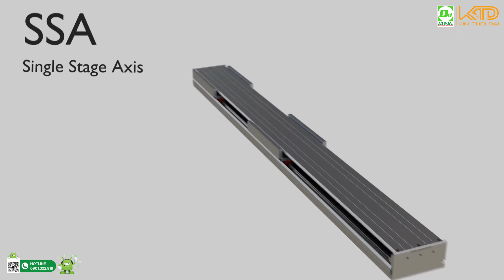Robot đơn trục Linaer Motor - Động cơ tuyến tính dòng SSA HIWIN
Dòng sản phẩm SSA của HIWIN ra đời với mục đích nâng cấp và tối ưu giải pháp tự động hóa truyền thống giúp khách hàng tiếp cận với động cơ tuyến tính - Linear Motor một cách đơn giản và hiệu quả nhất.

Đây là sản phẩm có độ chính xác cao, kết hợp động cơ tuyến tính với thanh trượt dẫn hướng dòng chống ồn của Hiwin và  được sử dụng rộng rãi trong nhiều lĩnh vực khác nhau như: Tự động hóa, công nghiệp điện tử, đóng gói và công nghiệp bán dẫn.

Hiệu suất vượt trội:

Sử dụng thanh trượt dẫn hướng dòng QH với thiết kế đặc biệt giúp tách biệt và giữ chặt các viên bi, đảm bảo độ bền, độ tuyến tính, độ êm ái và độ chính xác chuyển động cao hơn so với các thanh trượt khác.
Giữa các viên bi có tấm đệm bằng nhựa giúp cho con trượt di chuyển mượt mà, trơn tru hơn và ngăn chặn các viên bi tạo ra các mảnh vụn kim loại do hao mòn.
Giữ chất bôi trơn, lý tưởng cho hoạt động lâu dài và giảm thiểu thời gian bảo trì.

Động cơ tuyến tính - Linear Motor:
Loại ironcore, nổi bật bởi mật độ lực cao và lực gợn sóng thấp.
Hoạt động không bị mòn, không có khe hở và gợn sóng ở tốc độ thấp.
Có thể được sử dụng rộng rãi trong các ứng dụng tự động hóa, máy công cụ, thiết bị bán dẫn, máy cắt kính, máy gia công laser, PCB, SMT, AOI.

Ưu điểm:
Cung cấp giải pháp tùy chỉnh: trục được thiết kế theo kích thước của động cơ tuyến tính được chọn cho ứng dụng cụ thể.

Tập Đoàn Hiwin là một trong những tập đoàn Hàng đầu Đài Loan về Thiết bị linh kiện tự động hóa
Công ty Thành Lập năm 1989
Nhận viên : 6,498 (MAR, 2018)
Trụ Sở : Đài Trung - Đài Loan
Công ty Con trên toàn cầu:  Germany, USA, Japan, Czech Republic, Singapore, Korea, Italy, China(Suzhou)
R&D Centers: Tokyo (Japan), Offenburg (Germany)
Công ty được thành lập từ năm 2002 - Tự Hào là nhà Đại Diện và Phân Phối Độc Quyền Hiwin Tại Việt Nam từ Năm 2007
Công ty tự hào là đại diện và phân phối độc quyền của Tập Đoàn HIWIN tại Việt Nam.
✔ Chuyên cung cấp dây chuyền tự động hóa, làm máy theo nhu cầu khách hàng, sản phẩm có độ tin cậy cao là sự lựa chọn tốt nhất cho các loại hình công nghiệp hoá , tự động hoá như : máy CNC thế hệ mới, máy gia công cơ khí , máy chế biến gỗ,…
✔ Có giấy chứng nhận độc quyền và C/O ( xuất sứ) của Hiwin.
✔ Hiện chúng tôi luôn có sẵn các dòng sản phẩm tại VietNam như:
- Thanh trượt dẫn hướng, Vitmebi , Động cơ AC servo ,Trục tròn trơn, Gối đỡ,và khớp nối cứng, tròn...
VPHN: Số 42, ngõ 182/117 đường Phú Diễn, phường Phú Diễn, quận Bắc Từ Liêm, Hà Nội